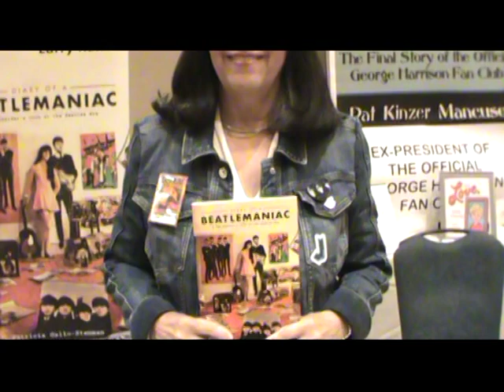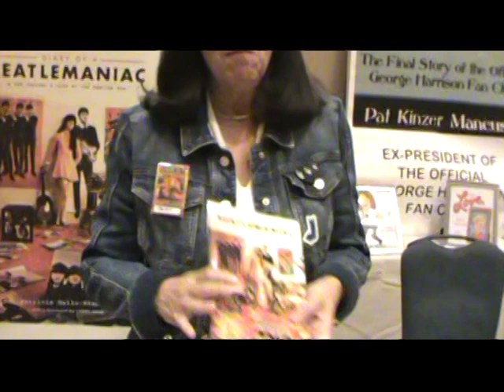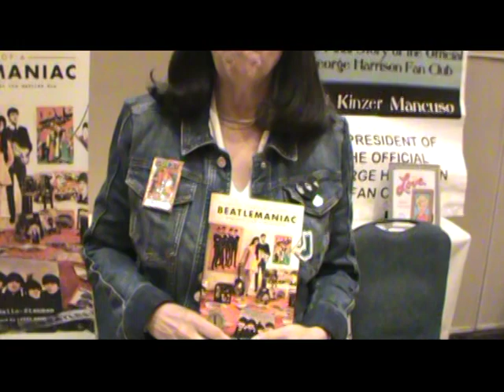Beatlefest '22 Chicago Part 4 on TAPED WITH RABBI DOUG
The Fest For Beatles Fans '22 took place in Chicago in August 2022 and on this 4th and final  episode from the fest, Rabbi Doug welcomes Terri Hemmert, The Band Liverpool (with perfomances by John Merjave and Drew Hill), Author: Patti Gallo-Stenman, The Pepperland Rockestra, Author/Attorney Jay Bergen, Tom Frangione of SXM's Beatles Channel, Marc Lapidos of The Fest For Beatles Fans,  and more including return guests from the first 3 episodes, all on this last  episode of The Fest For Beatles Fans '22 Chicago (Beatlefest) on "TAPED WITH... RABBI DOUG".